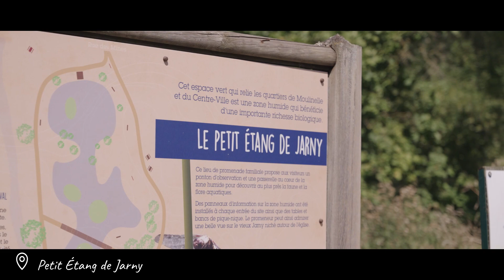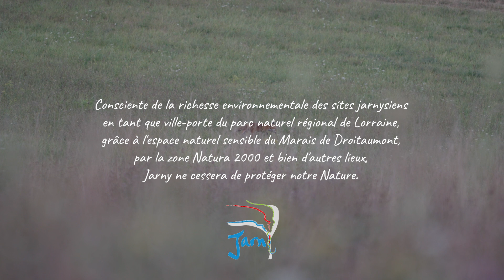SKÖPE - Fête de l'environnement à Jarny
Découvrez la nature sauvage et préservée de la ville de Jarny et ses environs dans notre vidéo célébrant la faune et la flore locale ! 🌳

Cette vidéo commandée par la Ville à l'occasion de la Fête de l'Environnement organisée chaque année à la fin de la période estivale, vous invite à découvrir les différents espaces naturels et urbains alentours, dans le cadre de la préservation de la biodiversité locale. 🍃

Ce vidéogramme est une invitation à explorer et à apprécier la nature qui nous entoure et à prendre soin d'elle pour les générations futures. 😌